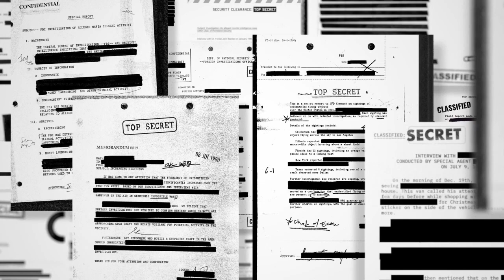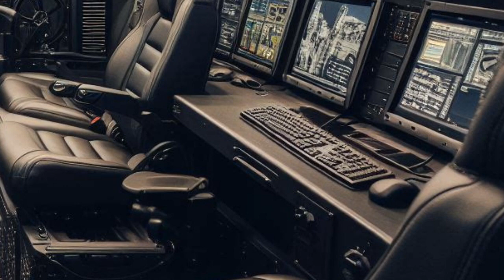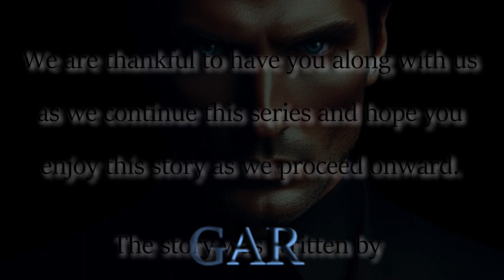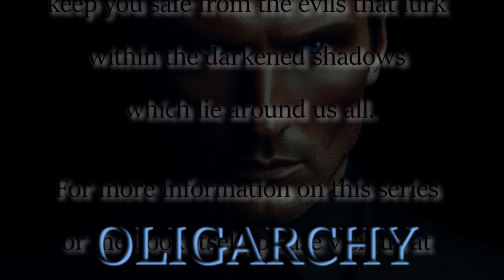The Cattle Guard Series / S2.E4. A Dark Sunrise.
This is the third chapter from the book Oligarchy, the second book of the Cattle Guard book series, which is the second of three books in said series. This episode is titled, Chapter Three, A Dark Sunrise. This series is an audio book, and while some episodes may not, others may contain graphic content that may be found disturbing. For an optimal listening experience, we recommend using headphones as your choice of audio. We hope you enjoy the series. Safe travels.

00:00 Intro
00:50 Episode
33:45 Credits